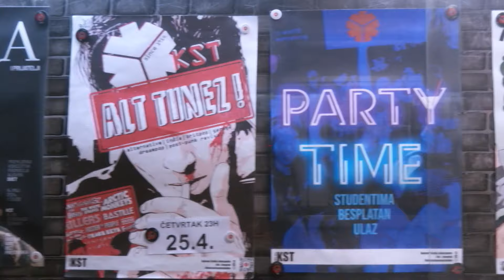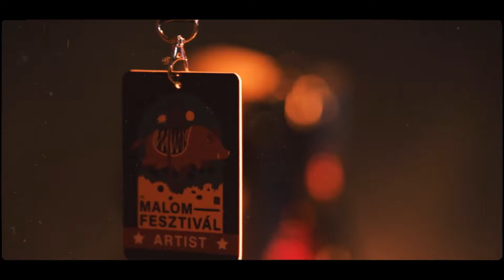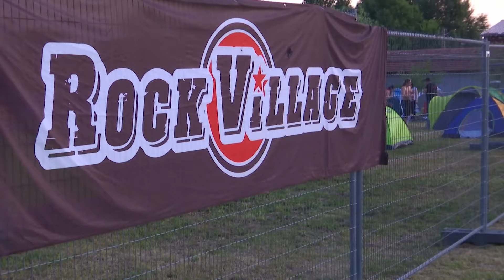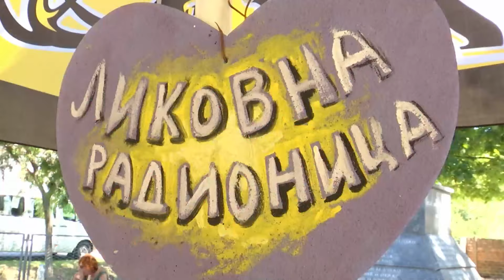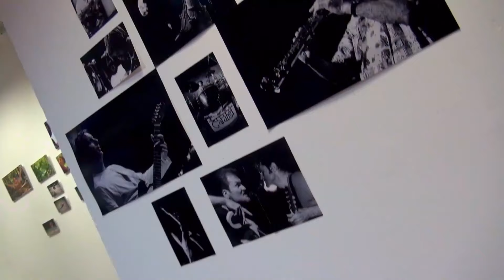Bunt rok festival 2024 | S08 | Polufinale 2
Dobrodosli na Zvanični kanal RTS BUNT ROK FESTIVAL @RTSBuntrokfestival
Bunt rok festival RTS- a je jedini televizijski rok festival takmičarskog karaktera koji od 2015. godine uspešno istrajava u afirmisanju autora i bendova, doprinoseći formiranju nove srpske pop i rok scene. Kroz ovaj projekat Radio-televizija Srbije ustupa medijski prostor novim muzičkim snagama Srbije a autorka Branka Glavonjić i tim RTS- a ostvarili su da BRF bude prepoznat kao jedinstvena nacionalna platforma za muzičare i autore koji tek stupaju na muzičku scenu.

Ovaj kanal, kao i svi postavljeni video i audio zapisi na kanalu su u vlasništvu Javne medijske ustanove-Radio-televizije Srbije. Sav zaštićeni sadržaj, odnosno muzika i video materijal će biti uklanjan sa ostalih YouTube kanala.